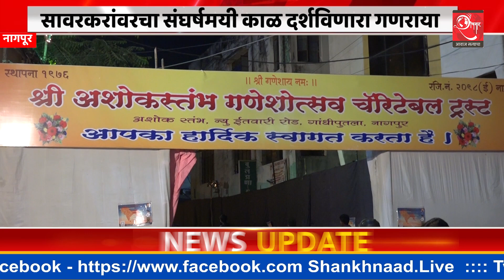सावरकरांवरचा संघर्षमयी काळ दर्शविणारा गणराया | Shankhnaad News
सावरकरांवरचा संघर्षमयी काळ दर्शविणारा गणराया

Stay ahead of the curve with our team of seasoned journalists and experts who bring you the latest updates on politics, economics, technology, entertainment, sports, and more. We strive to provide comprehensive and accurate news, ensuring that you have access to the most relevant information from around the world.

At Shankhnaad.live, we believe in the power of responsible journalism, adhering to ethical standards and presenting diverse perspectives. Our commitment to transparency and objectivity sets us apart, allowing our viewers to form well-informed opinions.

Tune in to our channel for exclusive interviews with prominent personalities, thought-provoking documentaries, and special reports that delve deep into critical issues. We foster open dialogues and encourage our viewers to engage in constructive conversations through our comment sections and live chat.

Join our growing community of informed citizens and be part of the conversation that shapes our society. Trust us to deliver news that matters, making Shankhnaad.live your trusted source for up-to-the-minute updates and insightful analysis.